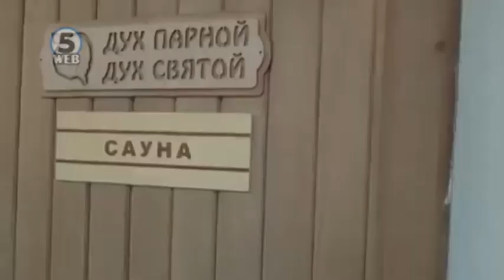Сибирски рецепт против грип – голи на -30 се полеваат со вода